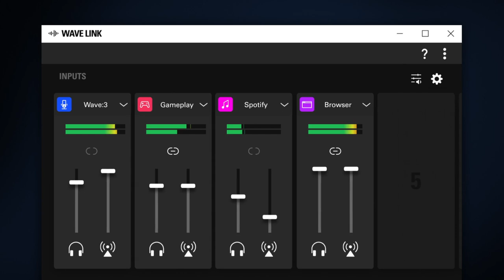Elgato Wave: 3 – USB Condenser Microphone and Digital Mixer for Streaming, Recording, Podcasting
Check it out on Amazon
Condenser capsule with a tight cardioid polar pattern captures speech with precision
Use the Wave Link app to control Wave: 3 and up to 7 other audio sources, plus create 2 independent mixes
Up to 24-bit / 96kHz analog to digital conversion delivers lush detail
Proprietary Clipguard technology makes distortion virtually impossible
Superior circuitry ensures seamless audio signal transmission